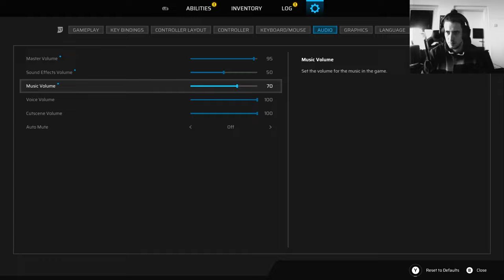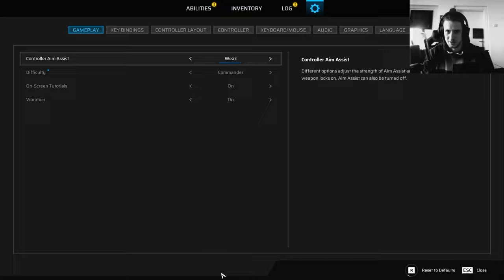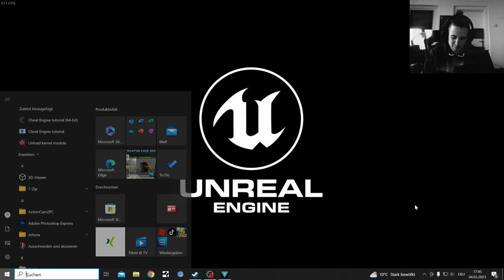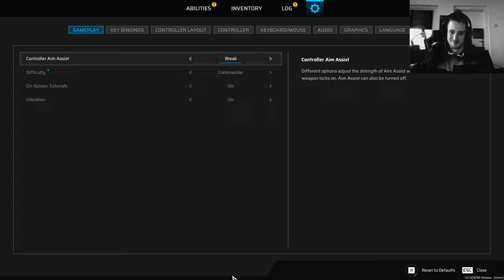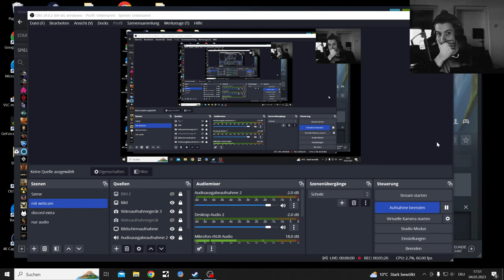Scars Above 2k Commander Difficulty let's Play Part 10, TROUBLESHOOTING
or in english shortend Tips

Run this game as an administrator

Repair the game files
Go to the Steam game library like method 1.
Right-click on Scars Above, and click on Properties.
Go to the Local Files.
Click on Verify integrity of game files.

Deutsch

Spiel als Administrator starten

Spiel unter Eigenschaften/ Lokale Datein auf Fehler untersuchen lassen

Taking my time with this let's play, there are no new interesting games coming out in march